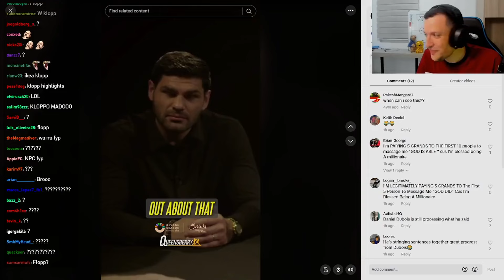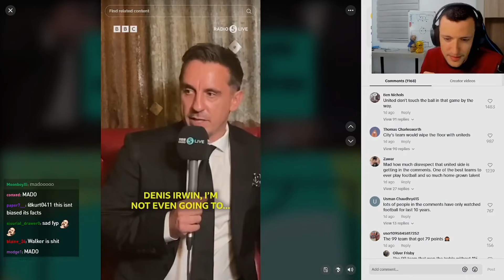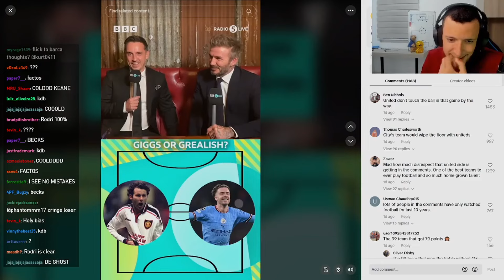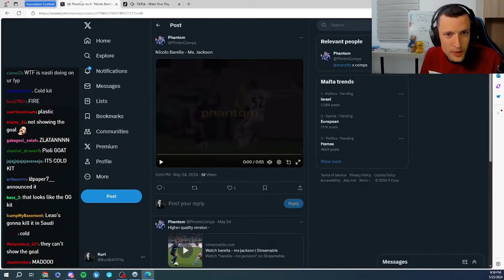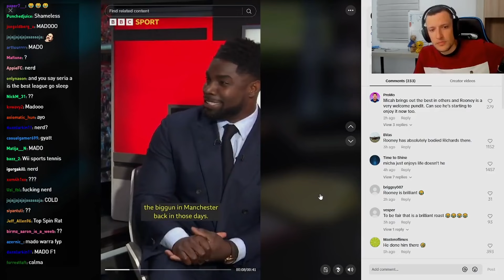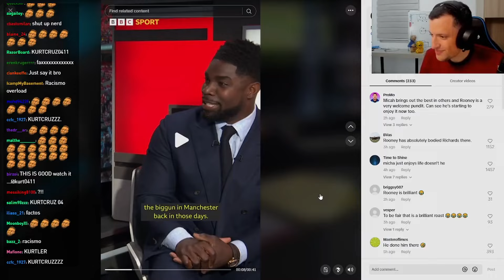Kurt0411 is back reacting to his TikTok FYP... 💀💀